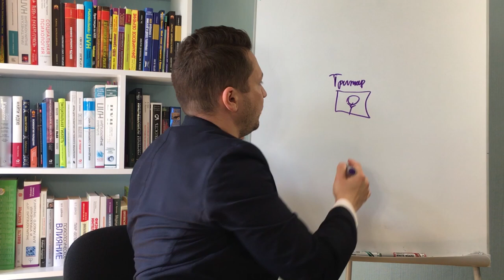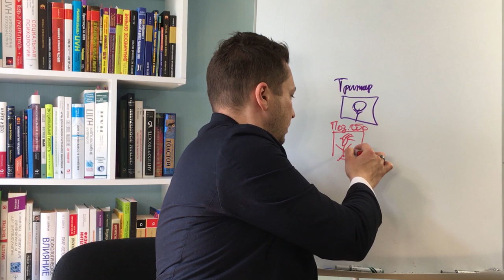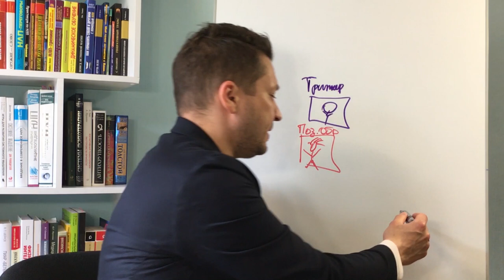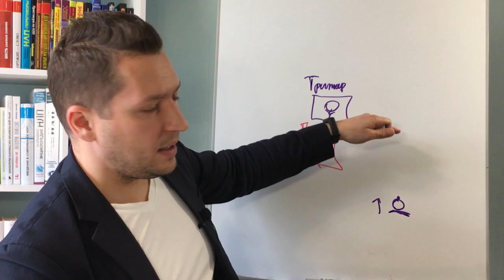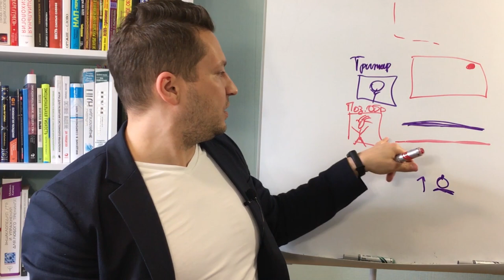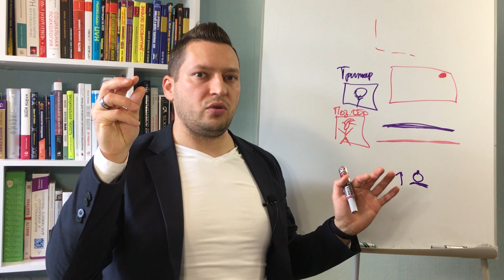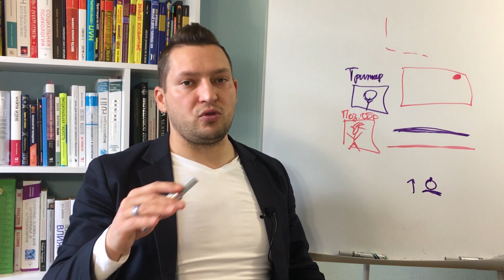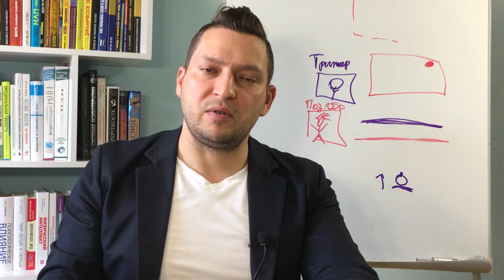Нлп техники для похудения. Техника ВЗМАХ при переедании. Юрий Пузыревский. Энциклопедия НЛП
Привет, в этом видео нлп техники для похудения. Как используется техника ВЗМАХ НЛП при переедании и лишнем весе. Видео из серии Энциклопедия НЛП.
На самом деле НЛП техники для похудения проявили достаточную эффективность. Работа с пищевым поведением благодаря НЛП техники для похудения становится более разнообразной и помогает обхитрить лимбическую систему.

В этом видео я использую в качестве нлп техники для похудения технику "Взмах"

Нлп техники для похудения позволяют сделать настройку на похудение.